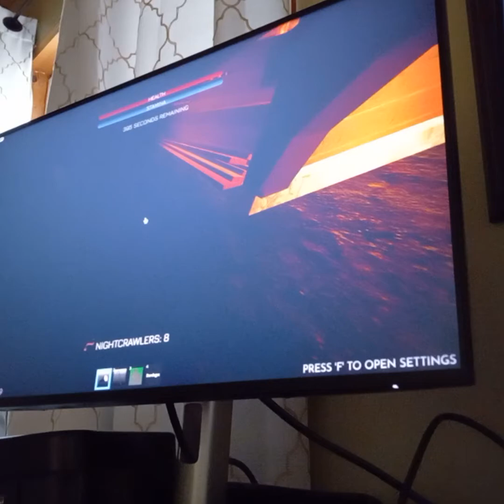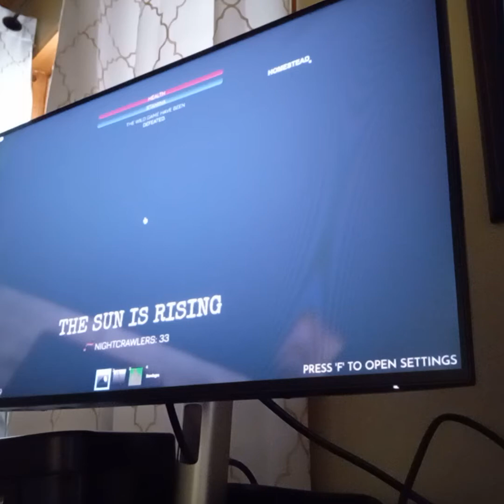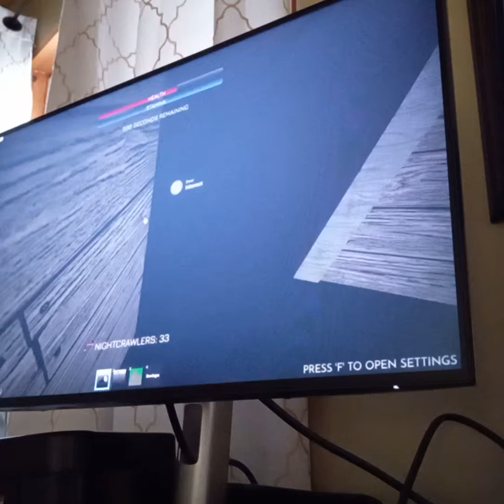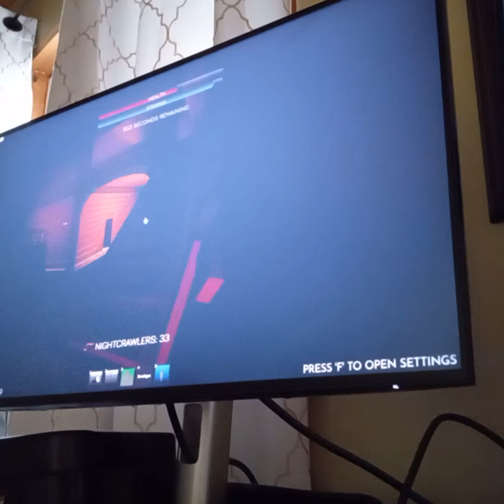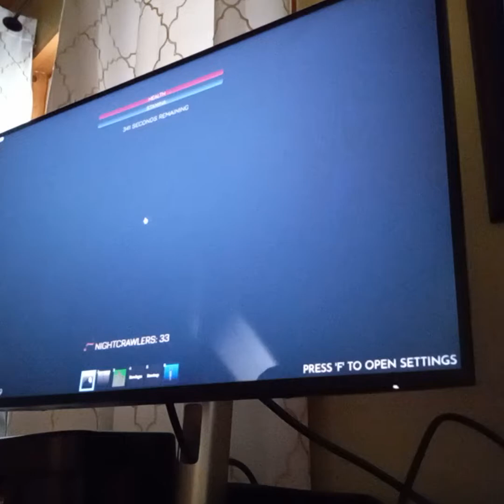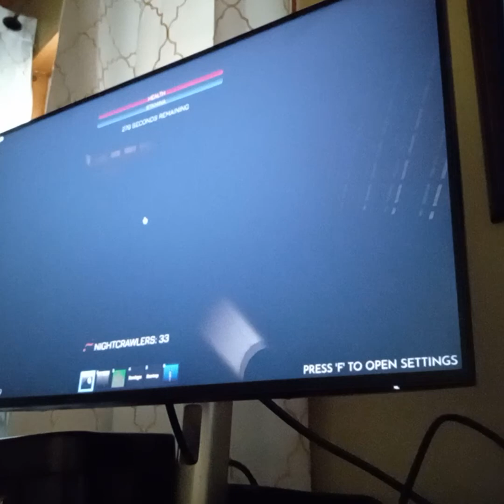Scary games on roblox